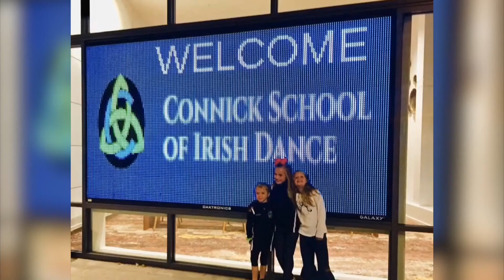St. Patrick’s Day 2021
This weekend would have been the 2021 Charlotte St. Patrick's Day Parade and Festival. Last year the safety precautions were just starting, and St. Patrick’s Day events were the first to be canceled. This year, we are missing one of the best events of the year again, there IS light at the end of the tunnel! (Get the vaccine!) Wilson has hosted the parade festival for many years and spoke with Irish Dance students about what they miss the most about the parade and the sport of Irish Dance! Big thanks to ConnickSchool of IrishDance, Megan, Amelia and Julia!
ConnickSchool.com